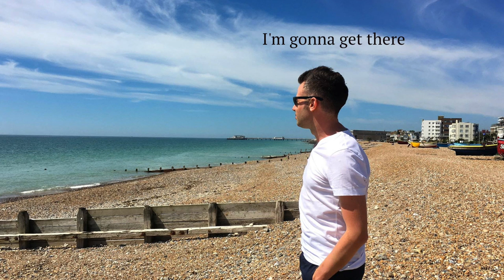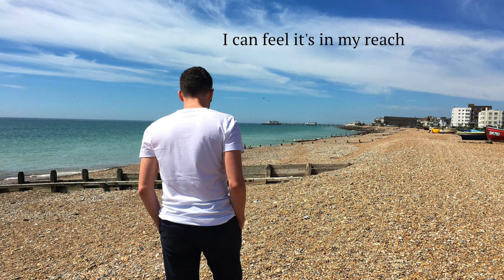Kashy Keegan - Home (Official Lyric Video)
Lyric Video for “Home” by Kashy Keegan.

Lyrics

I’m so tired of feeling tired
Just trying to keep it all together
But my will is getting weak
And I don’t want to fight or compete
Some days I feel like
Things are never gonna get easier
But here in the silence
I hear that quiet voice in me
It says…

I belong
A place called home
And though this road is long
I won’t despair
‘Cause I know
I’m gonna get there
(Get there)

Searching for a friend
Feel like a child at school again
As I journey through life’s playground
Not knowing who to trust or let in
Sometimes I wonder
Will I ever reach my destination
Praying for strength and hope
But some days I feel so alone

That there is a place
I belong

Closer, closer
I move nearer to the place I long to be
And though it’s been such a long time coming
I can feel it’s in my reach

‘Cause there is a place
I belong
I won’t despair
‘Cause I know
(Get there)
Home